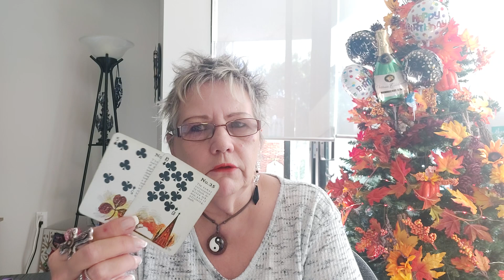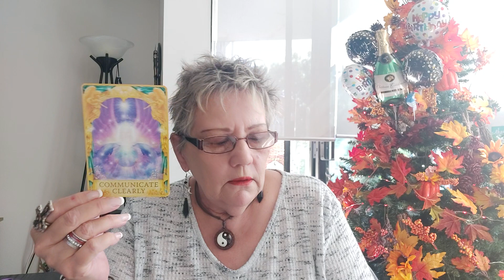AQUARIUS.. Dreams do come true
Moderator
Strawberry xx
Honey Bee
Phoenix Rising
Pete
Lady Gin D
Vendetta

A new SHOUTOUT to Ruby and mom (Starr) for the new store they just opened.  I love the coffee candle myself.  Take a peek around

Namaste
Char